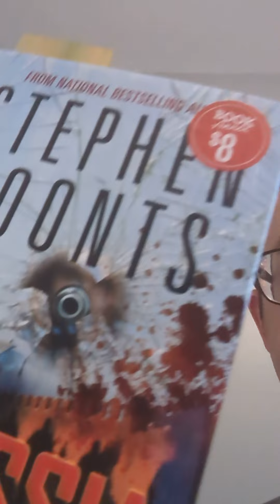Toxicity in Booktube every community has toxic people